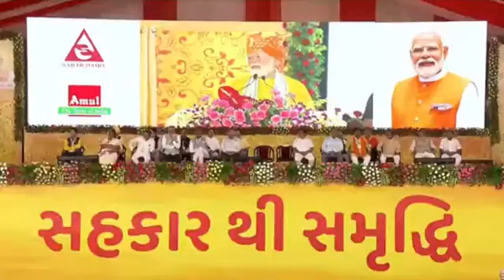10 हजार FPO बनाने का काम जोरों पर, छोटे किसानों को सीधे होगा फायदाः गुजरात में बोले PM !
10 हजार FPO बनाने का काम जोरों पर, छोटे किसानों को सीधे होगा फायदाः गुजरात में बोले PM  !